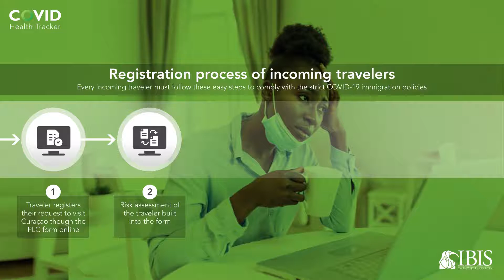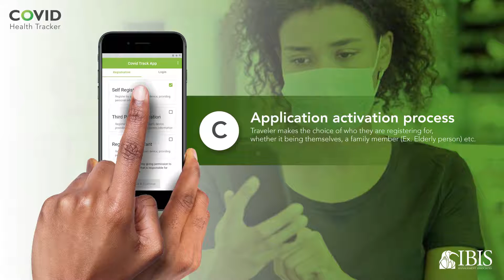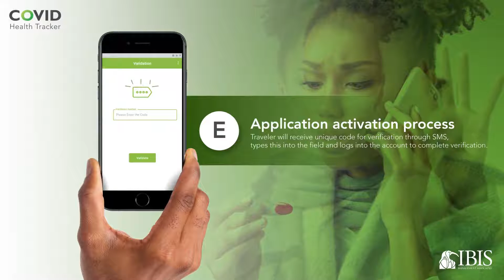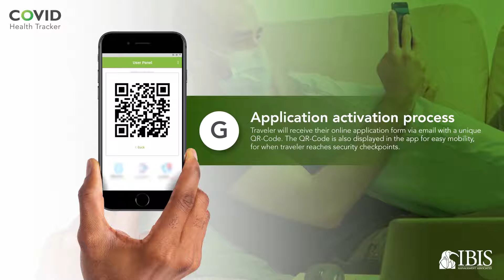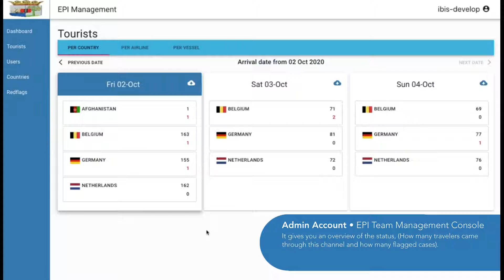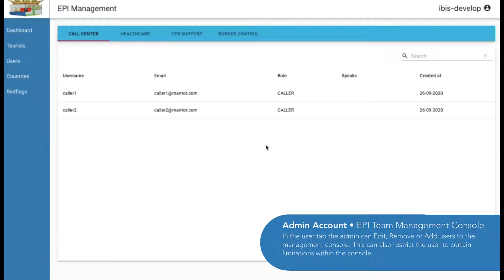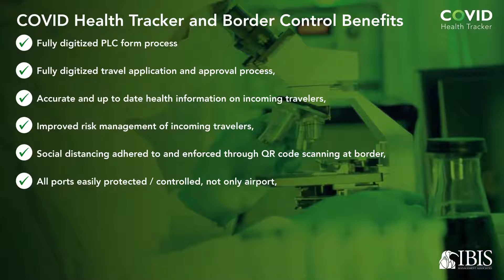Covid Tech Solutions • Border Control App for monitoring of incoming and outgoing travelers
This system has been developed by IBIS Management & Associates Inc. for the Epidemiology Team & Health Ministry of Curaçao.

It is a monitoring app for potential COVID patients based on incoming and outgoing travelers. It enables safe communication, registration, push notifications, daily virtual checkups, status assessment and much more. This app also comes with a custom admin console that allows for easy digital monitoring of the data, users, travelers and more.

Can your government or tourism agencies benefit from such a solution? We can create fully customized digital solutions based on their needs and specifications.